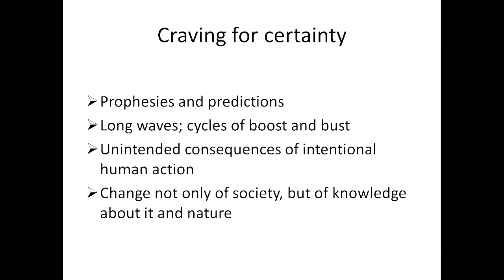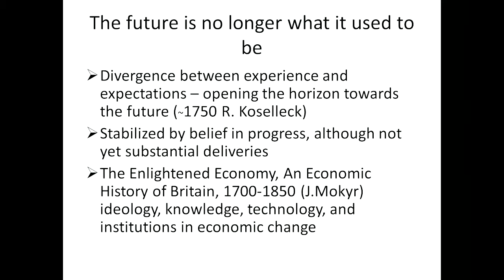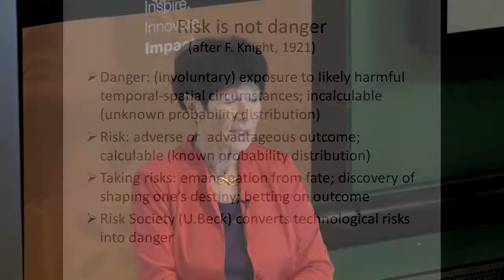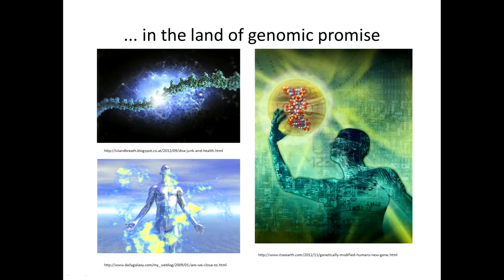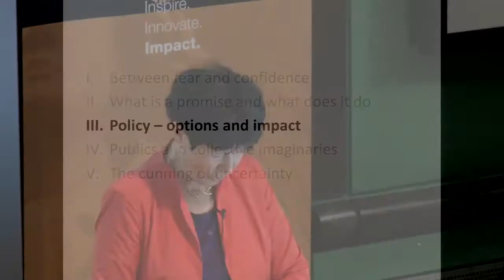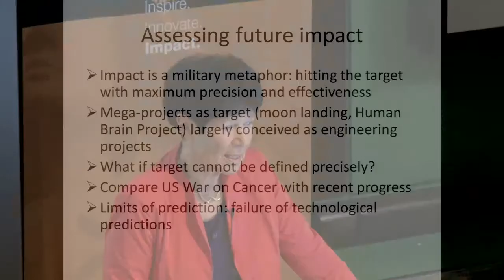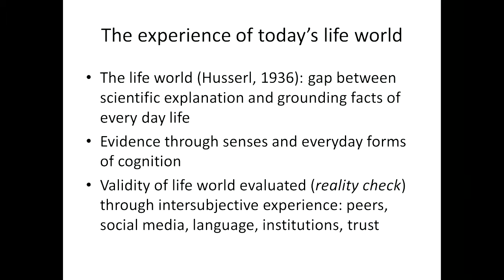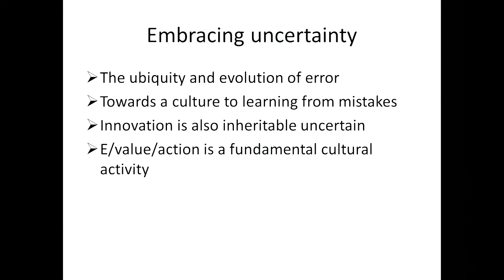Dr S T Lee Public Policy Lecture 2013: Professor Helga Nowotny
Professor Nowotny speaks on "The odds for tomorrow: promises, policy and the public under conditions of uncertainty"